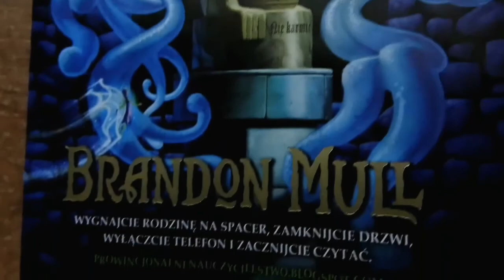Fablehaven: Rise of the Evening Star - trailer/ Baśniobór: Gwiazda wieczorna wschodzi - zwiastun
Zwiastun, który nagrałam dzisiaj do drugie części serii Brandona Mulla ,,Baśniobór". Mam nadzieję, że się Wam spodoba!

Trailer that I recorded today to the second book of Brandon Mull's serie 'Fablehaven'. I hope you'll like it!

W nagraniu została użyta piosenka zespołu Panic! At the Disco ,,The Ballad Of Mona Lisa".
Wszystkie prawa autorskie należą do wykonawcy.